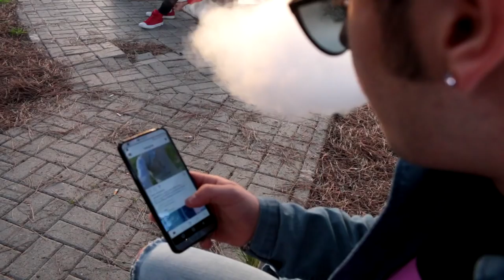Mawa - Tedio (OFFICIAL VIDEO)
05/03/2018
Civitavecchia
Mawa
Riprese : Simone Sabatini
Montaggio: Sadhy Boyy
Rec, Mix, Master : Leeyo Studio
Costumi: Fabiola Fanciulli

Starring:
Elisa Romagnoli
Mattia Di Carluccio
Davide Crocicchia
Mattias Funari
Veronica Gentili
Mattia Bargiacchi
Riccardo Tocchini
Gloria Vespignani
Flavio Menechini
Giulia Di Lorenzo
Claudia Paperini
Samantha Distante
Kimberly Mori
Alessio Magazzeni

Ringraziamenti per attrezzatura e location:
Locale "Trap House" di Civitavecchia
Deathboyy
Boyy Gang
Antonio Subrizi
Sofia Lucignani
Nicol Chiodi
Ferrero Franchi
Dario Vannicola

Testo:

Mica fingo di stare bene ma
So che quello che va male un giorno mi tormenterà ah
Mi fissi poi mi chiedi come va
Chi lo sa, gia beato chi lo sa, chi lo sa ah
In fondo al mare c' è del verde ma non è speranza
Fisso un onda, si rinforza, ma tanto si schianta
in una stanza buia i sogni che colorano la mente
Con un pennello che non vale niente
Lascia spazi grandi e bianchi a volte neri
Dipende dallo sfondo in cui si incrociano i pensieri
Tu pensi che davvero basta essere sinceri
Per stare bene con se stessi anche nei giorni neri
Ma io sono falso perche mostro solo ciò che voglio
Ho una metà mancante e la conosce solo questo foglio
Guardati dentro, scegli se riflettere o sorridere
Ma se ci pensi troppo allora non serve decidere

Rit.

Tu che, pensi davvero, davvero, che possa cambiare
Un mondo di tante parole
Ma tante parole  van solo a puttane ma no no
Pensi che davvero tornerò non so
Pensi che davvero lo farò no no
Me ne sono andato insieme al vento, da quel giorno vi sorvolo e forse non ritornerò
(x2)

Sono come sabbia nelle dita
Se mi stringi un po' mi perdi
Tu ad ogni sogno in salita
Speri nelle stelle cadenti
Bella giornata vero?
Scatta una foto e adesso dimmi se sei fiero, dimmi se il cielo è sereno
Forza dimmi, se  sei disposto a perdere
Se accontenti gli altri o li accontenti del tuo essere
Ma essere o non essere qua non è più un dilemma
Una mente incredibile incredibilmente spenta
Tra le mani non hai niente che non abbia uno schermo
E un aquilone no, non vola solo con il vento
Sto, coi denti stretti e mani avanti per difendermi
Ho talmente umori che non so mai quale mettermi
Voglio stare con me stesso ancora un po'
Lasciatemi sognare tra non molto sorgerò

Rit (x2)